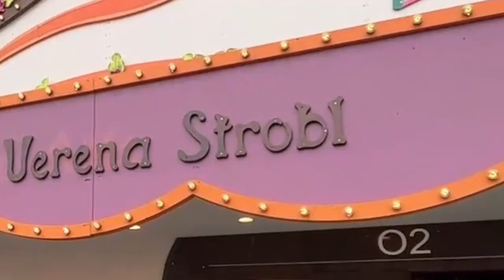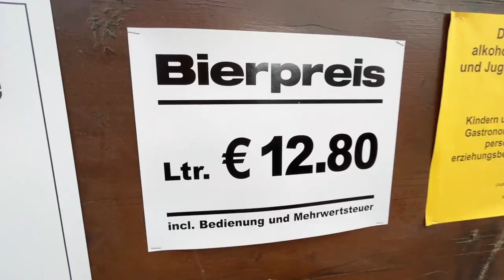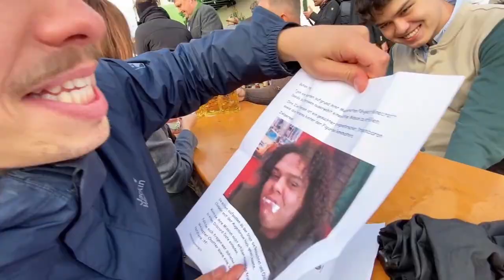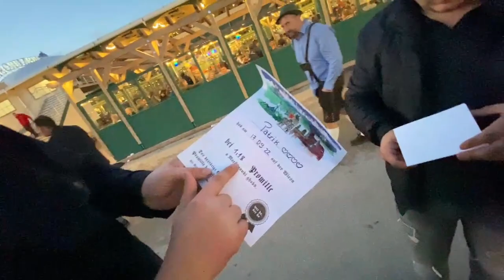OKTOBERFEST MIT RONNY BERGER (keine gute idee)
↪ OKTOBERFEST VLOG (Teil 1)

Wir waren auf dem Oktoberfest 2022 und haben zwei Tage lang 8 Stunden  täglich gestreamt. Die Highlights gibts in diesem und im nächsten Vlog. Mit am Start war @RonnyBerger .